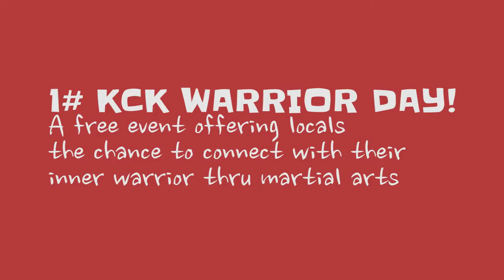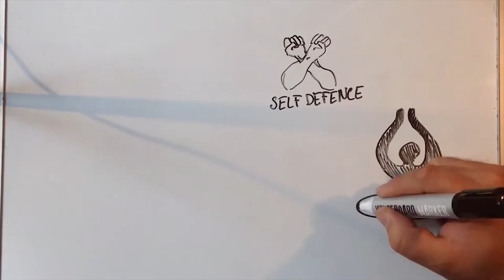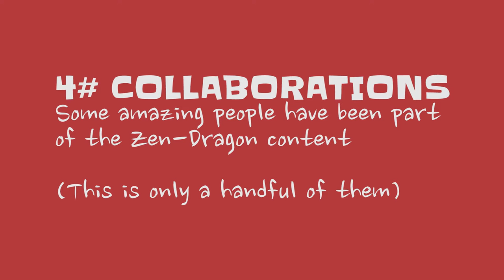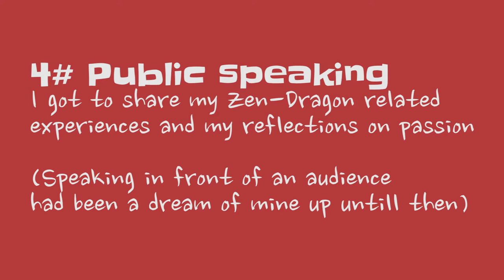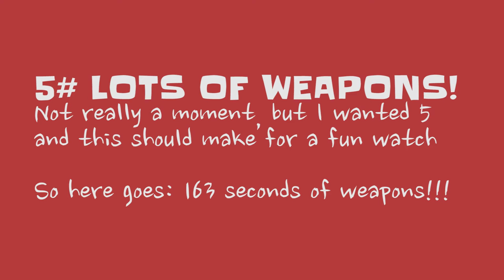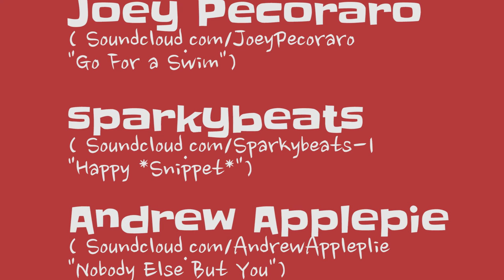VLOG Ep. 5 - Dreams, Martial Arts, Top 5 Moments (MORE THAN ONE YEAR ALREADY!)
This vlogs marks the first full year of Zen-Dragon. Why you should act on your dreams and as always... lots of martial arts action!